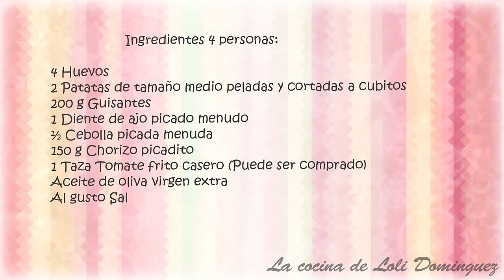Una deliciosa receta de Huevos a la flamenca o huevos al plato, muy fácil. Loli Domínguez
Huevos a la flamenca o también conocidos como huevos al plato. Hoy os traigo como preparar paso a paso esta deliciosa receta. Hay infinidad de tipos de preparación de esta receta, hoy os traigo la mía, la que en mi casa gusta tanto que cuando los hago es como día de fiesta..
PARA COMPRAR LA CACEROLA COMO LA QUE SUELES VER EN MIS VIDEOS PINCHA EL SIGUIENTE ENLACE:
PARA COMPRAR LAS SARTENES COMO LA QUE SUELES VER EN MIS VIDEOS PINCHA EL SIGUIENTE ENLACE:
Ingredientes 4 personas:
4 Huevos
2 Patatas de tamaño medio peladas y cortadas a cubitos
200 g Guisantes
1 Diente de ajo picado menudo
½ Cebolla picada menuda
150 g Chorizo picadito
1 Taza Tomate frito casero (Puede ser comprado)
Aceite de oliva virgen extra
Al gusto Sal

Vector de Logos creado por BiZkettE1